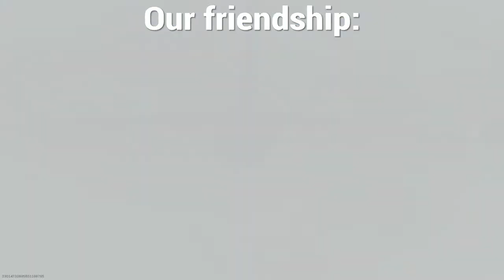Stupid Warzone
Hey y’all, what up? I have been putting more work in to my edits with the text so please tell me what you think.